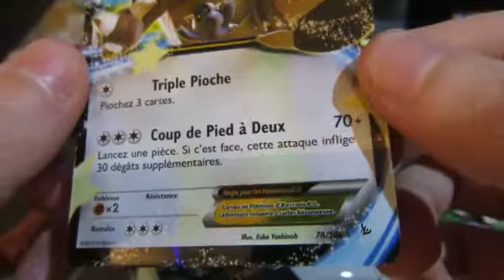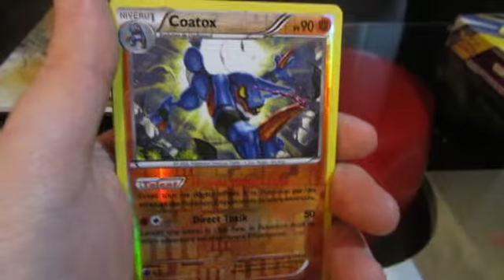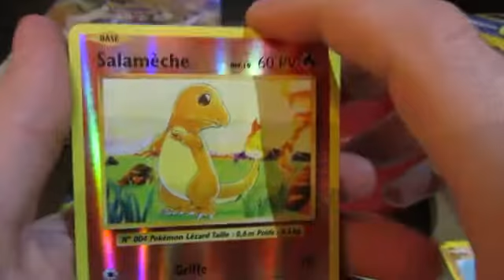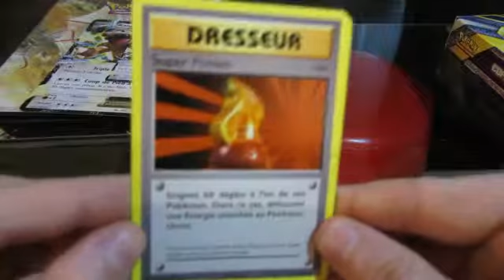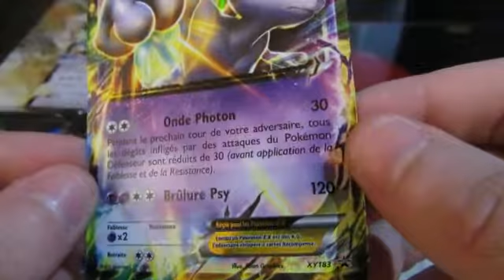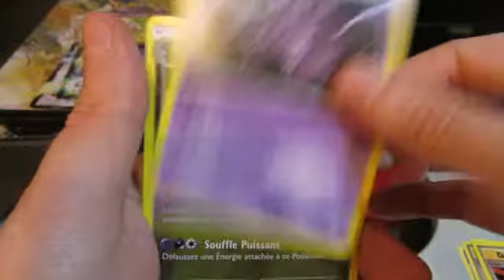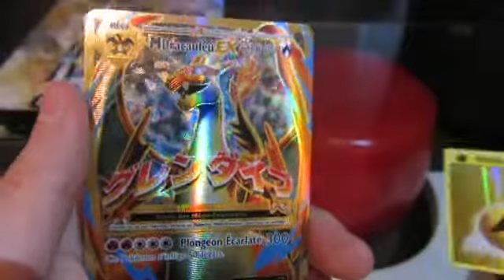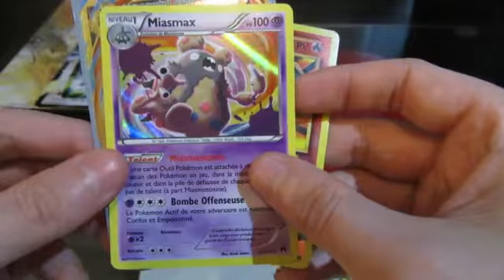#49 Ouverture d'un Coffret Kangourex Ex et Mewtwo Ex